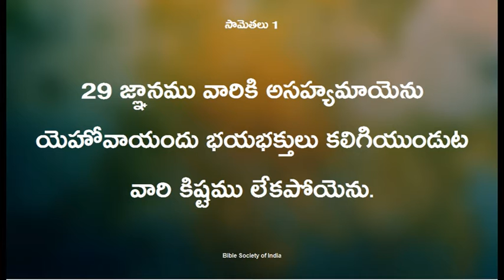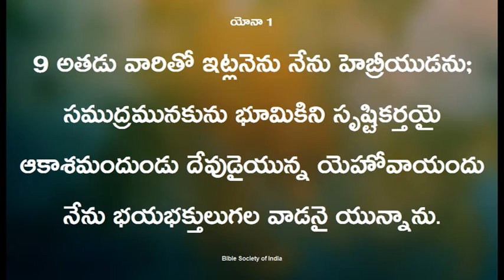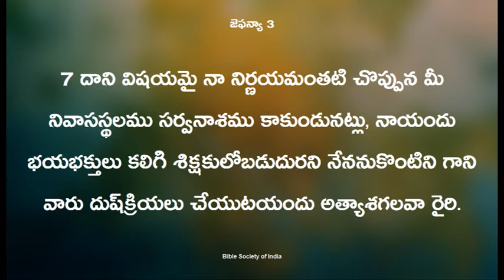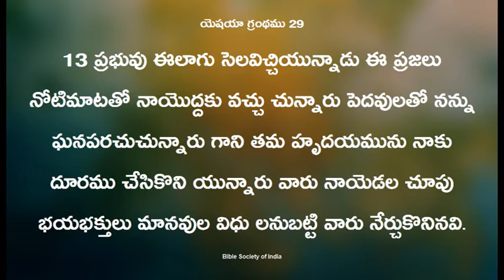భయభక్తులు Part 29 I Pas RATNA KUMAR I క్రీస్తు రాకడ స్వరము KEERTHANA TV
1 Cor 9:16 :- For if I preach the gospel,I have nothing to boast of, for necessity is laid upon me.